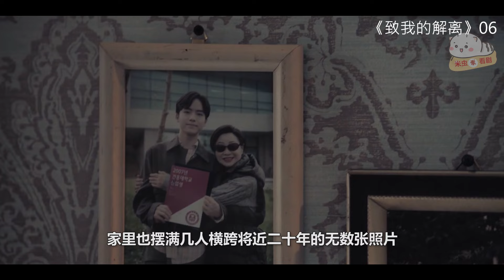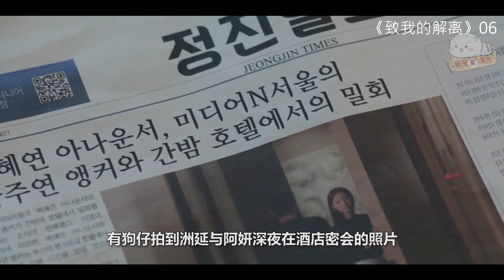【米虫】美女刚与前任分手，便伪造妹妹身份与另一位男友见面《致我的解离》第6集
片名：致我的解离
主演: 申惠善 / 李阵郁 / 姜勋 / 赵慧珠